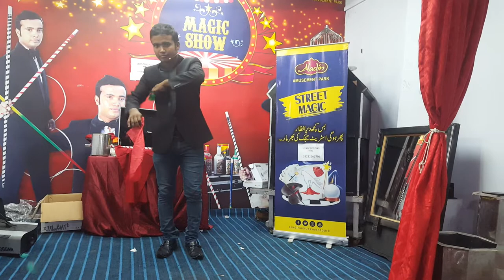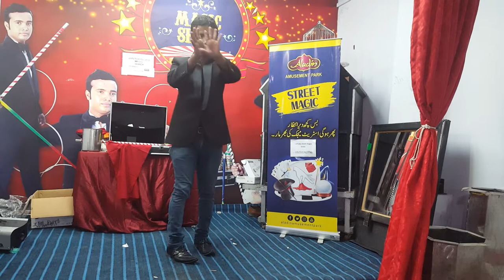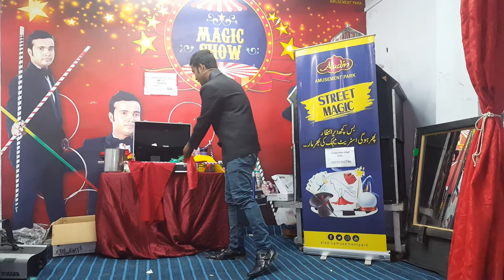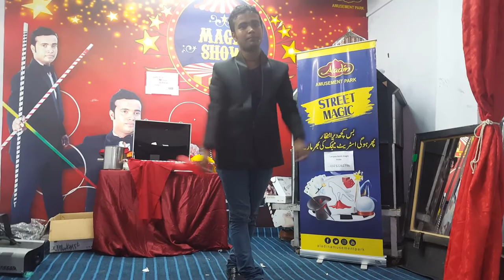Flower magic Hanky magic tricks